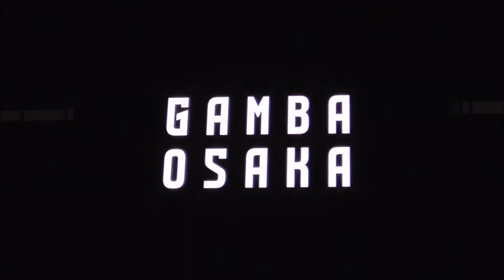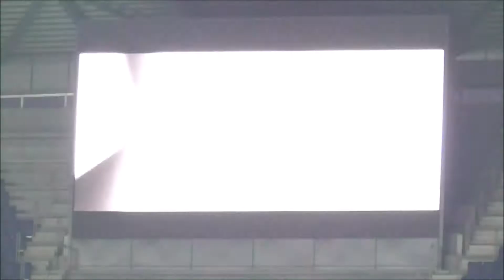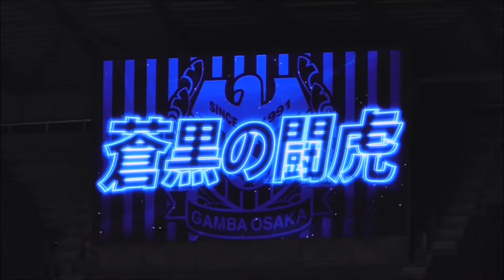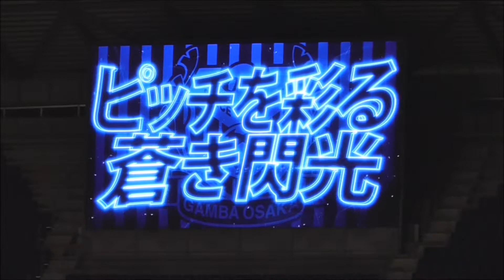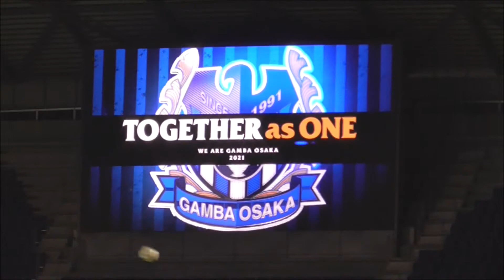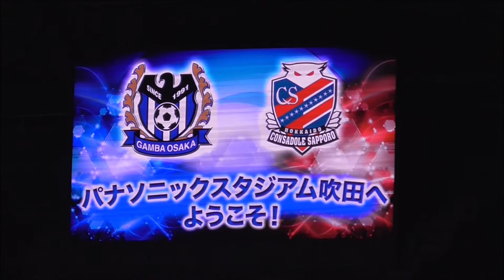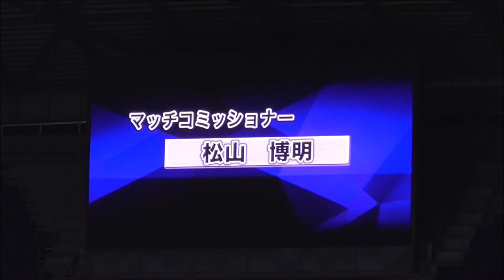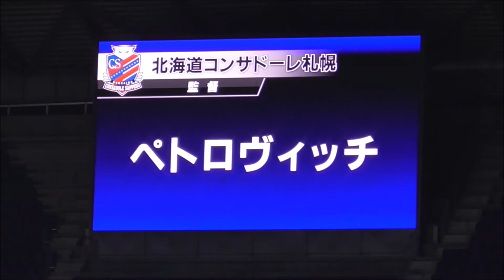【ガンバ大阪】新エンブレム発表！パナスタのサポーターから大きな拍手（vs コンサドーレ札幌＠パナソニックスタジアム吹田）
2021年10月2日(土)19:03キックオフ
ガンバ大阪 vs コンサドーレ札幌

新エンブレムが発表され
パナスタのサポーターから大きな拍手が送られました

日本センチュリー交響楽団さんのチャンネルはこちらです

日本センチュリー交響楽団さんのSNSはこちら

ゴダイゴさんのwebサイトはこちらです

ゴダイゴさんのSNSはこちら
■G-matics(ゴダイゴ関連音源リリース専門レーベル)Twitter